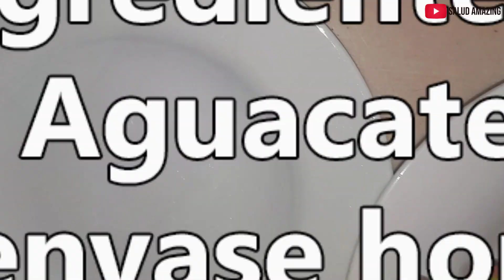👉🏼Aplica esta Crema en esta Zonas y me lo Agradecerás...